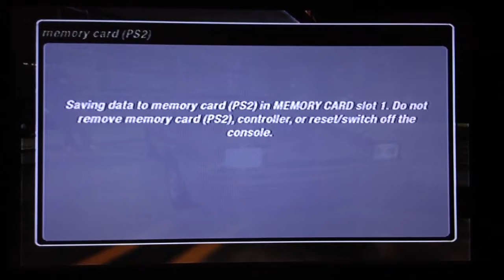Need for Speed: Underground 2 - Career (Part 8)